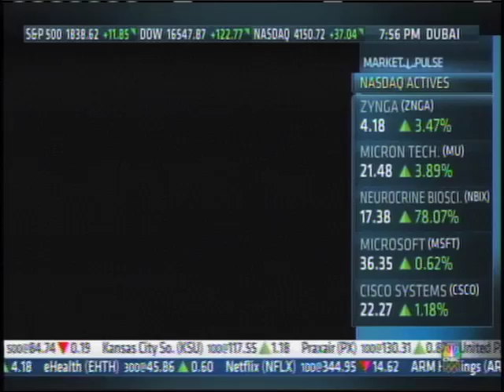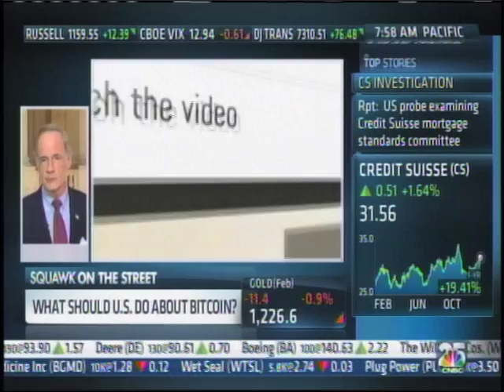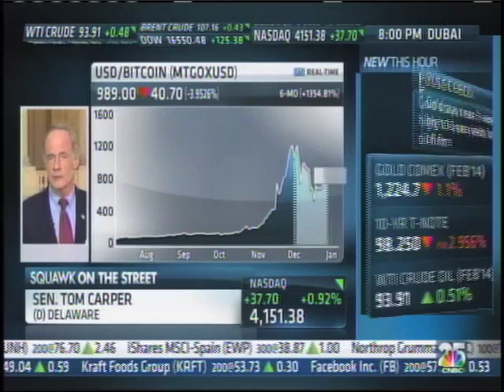Senator Carper Talks Bitcoin with CNBC's Sarah Eisen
On January 7, 2014 Senator Carper joined Sarah Eisen on CNBC's Squawk on the Street to talk about Bitcoin, the future of virtual currencies and the whether new legislation is needed to help direct the growth of this new technology.